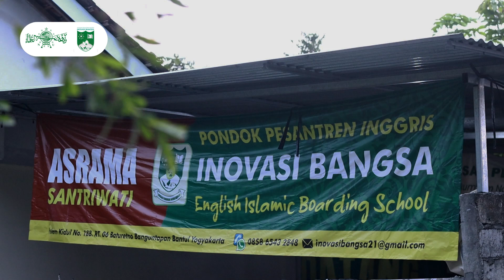PMB_Pondok Pesantren Inggris Inovasi Bangsa_Banguntapan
Melaksanakan Program Mandatori Menteri Agama tentang Penguatan Moderasi Beragama (PMB).